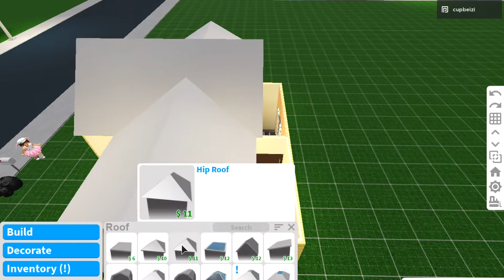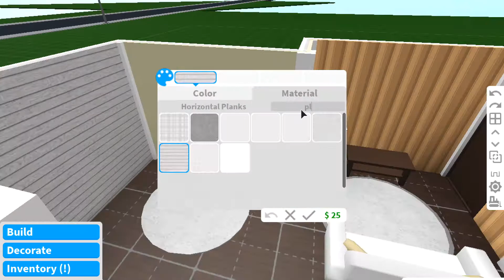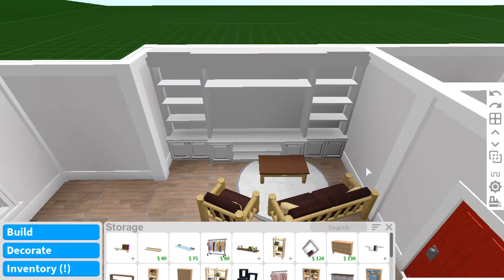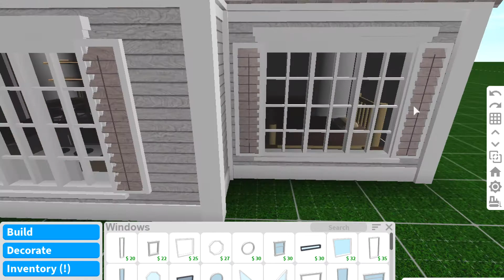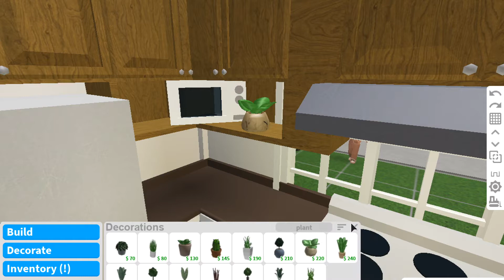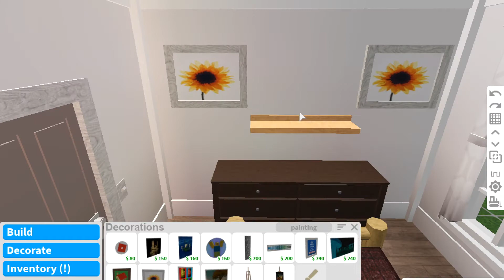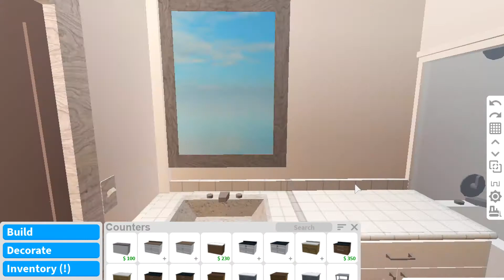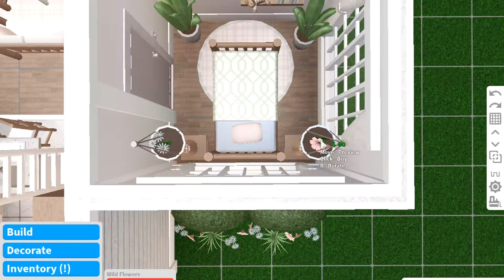Bloxburg | Starter House Makeover | Peep the Panda Sheep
Hewo little cookie sheep! 🍪
Welcome to the description box ^w^
Today we will be giving the bloxburg stater house a makeover, hope you enjoy! :D

~Time Stamps~
Intro: 0:16
Before Tour: 0:40
Speedbuild: 2:22
After tour: 23:43

FloraJamie (Tammi)
OriginalCapecakegur (Miku)
For being in the video! :D